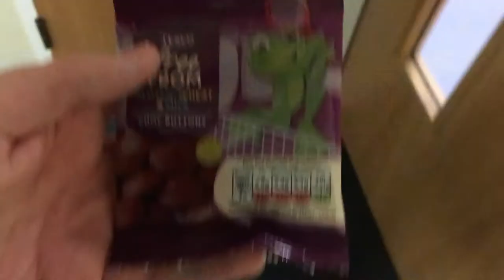The NEW Birthday Song!!!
X-Factor sign me up!

Iphone 6s
Nikon D5300
Nikon VR 18-55"
Joby Gorillapod